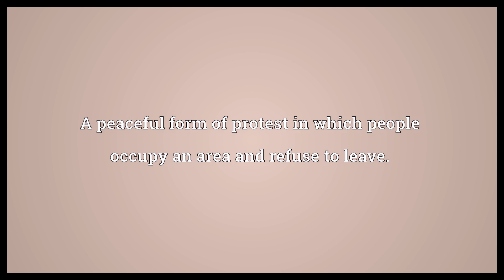Sit-in Meaning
Video shows what sit-in means. A peaceful form of protest in which people occupy an area and refuse to leave..  Sit-in Meaning. How to pronounce, definition audio dictionary. How to say sit-in. Powered by MaryTTS, Wiktionary